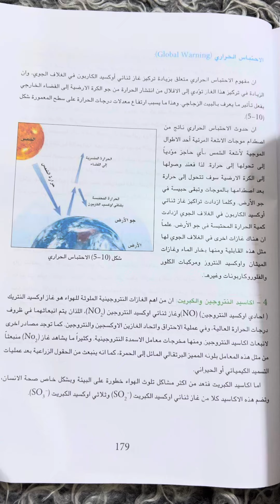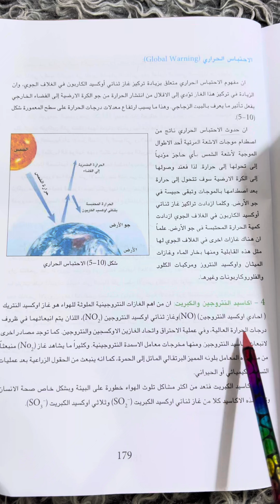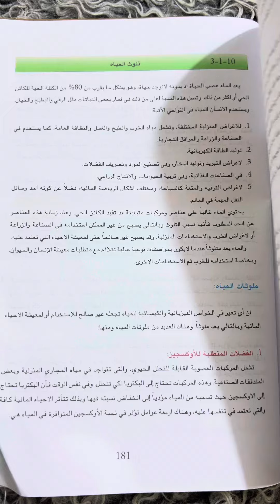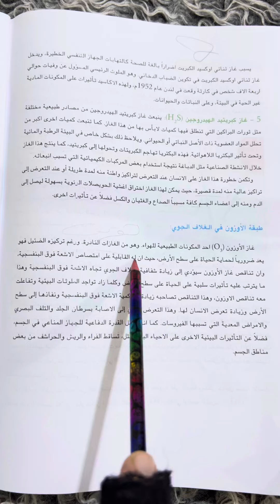احياء للصف الرابع العلمي( صفحة 179)